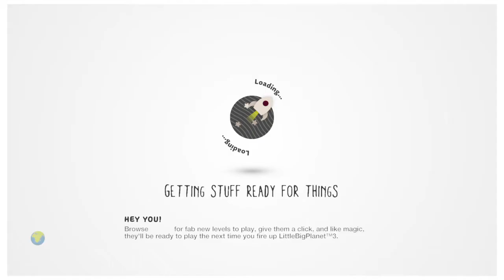Too Much Trolls